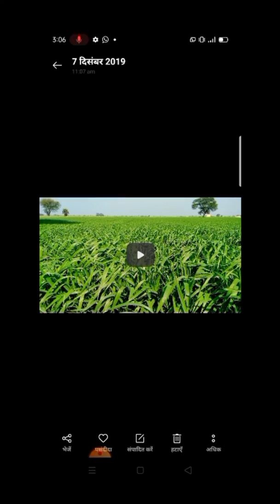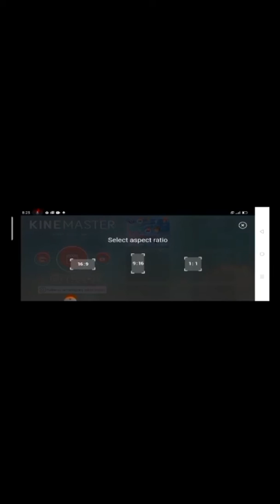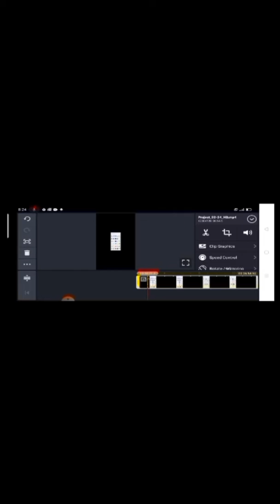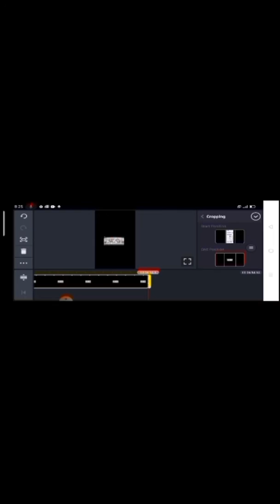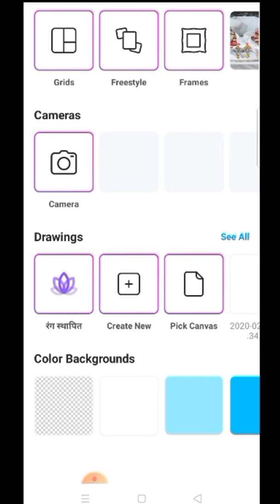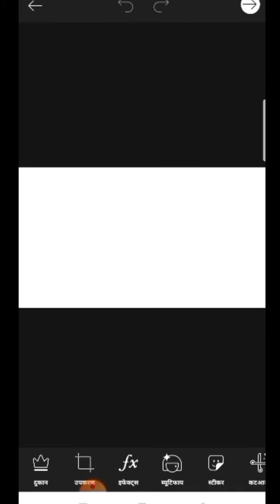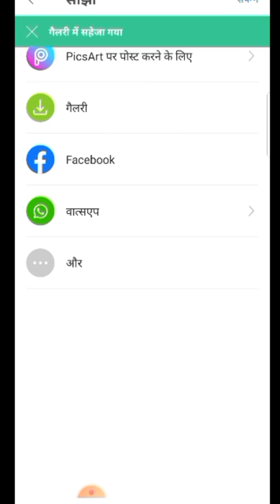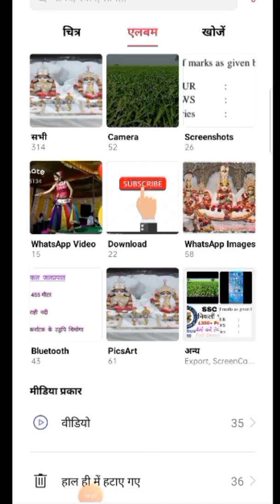How to make full screen Vidio," Whatsapp Vidio status" size video and foto"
about this video , full screen video kese banaye, Puri jaankaari, study point 6